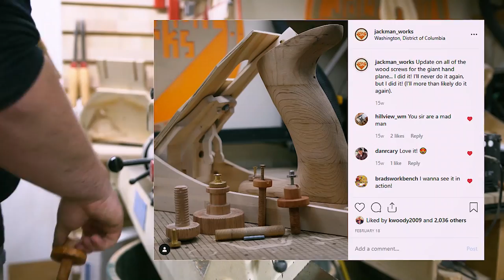Building a Giant Hand Plane (that actually makes shavings!)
Hey, I'm Paul from I Like To Jackman Stuff, and this is the biggest jackmansize tool yet!
Details! ▼

𝐈𝐒𝐎𝐭𝐮𝐧𝐞𝐬
► My exclusive solution for hearing protection in the shop, ISOtunes, get your own

PROJECT SPECIFIC STUFF

Oh boy, this is a big one! 3x scale No.5 hand plane built up piece by piece to be nearly identical to the original. It's about 3-1/2 feet long and 30lbs with a blade that is 6 inches wide and nearly 2 feet long made by Zack Herberholz. The plane was made almost entirely from wood including all of the visible screws and adjustment mechanisms. Most of it was actually scrap wood with the body being made from maple butcher block off-cuts, the lever cap and "brass" screws are made from scrap cherry, and the knob and handle are made from reclaimed white oak barn wood. I delivered this in person to Rockler at WorkbenchCon and that was actually the first time that the blade was installed into the plane. After we figured out a way to keep the work bench from moving, we were easily able to make some pretty beefy shavings that were reminiscent of tree bark. This is build 3 of ∞ in my giant tools series.

Notable Materials & Tools used on this build:
Materials
- Reclaimed white oak barn wood
- Wood glue
- Maple butcher block off-cuts
- Cherry scrap wood
- Tung oil finish
Tools
- Angle grinder carving disk
- Sanding angle grinder
- Wood rule
- Tap & die set
- Oscillating saw
- Large wood tap & die set
- Yellow sanding sponge
- Wood burner for logo transfer

- Dave Soetanto
- Vincent
- Erik Finnestead
- Leif Hietala
- Steve Ingles
- Old-School DIY (@gfc62)
- Jeffery Nichols
- Shawn Rose
- Riley Conway at Conworks Design
- Diane Beene
- Scott Brooks
- Terre Tulsiak
- Greg Gilhooly
- Chad from ManCrafting

MUSIC
■ Paisley Pink - Little Liberty
■ Power Druid - Forever Falling
■ Yellowbase - Half Time
■ Valante - Reni
■ Chris Shards - Salt Lake Seagull
■ Jesse Lawrence - Two Lonely Souls